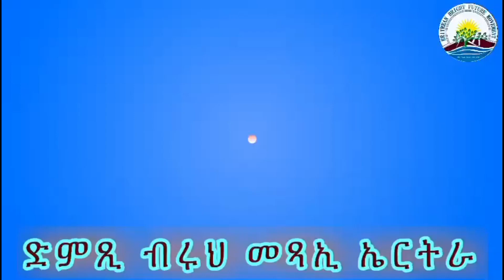ተዘክሮ ናይ ሎሚ 20 ዓመትን *ብ ተኽሊ-ወይኒ ሃለቃ *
ተዘክሮ ናይ ሎሚ 20 ዓመትን
ብ ተኽሊ-ወይኒ ሃለቃ